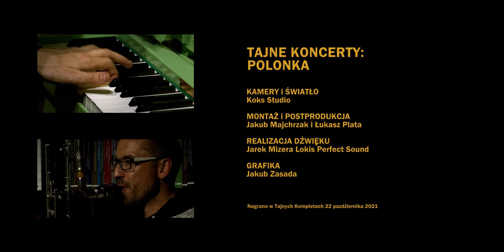Tajne Koncerty: Polonka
Fragment koncertu zarejestrowanego w księgarni Tajne Komplety we Wrocławiu 22 października 2021 podczas Nocy Księgarń.

Zarówno ten film, jak i inne, archiwalne i nadchodzące, obejrzycie na platformie Tajne Koncerty
Kontakt z TK:

Projekt dofinansowany przez Wydział Kultury Urzędu Miejskiego Wrocławia
Partnerem wydarzenia jest Stowarzyszenie Autorów ZAiKS